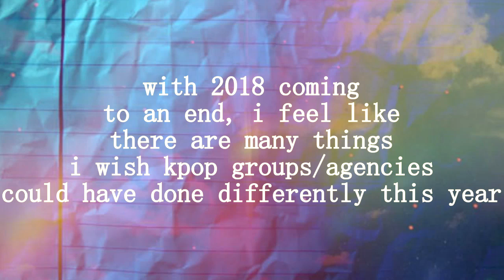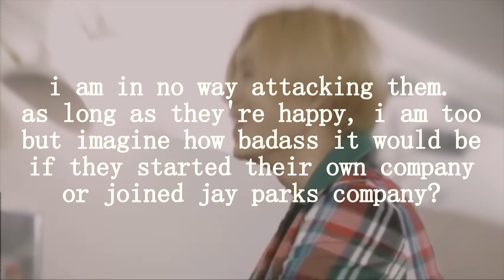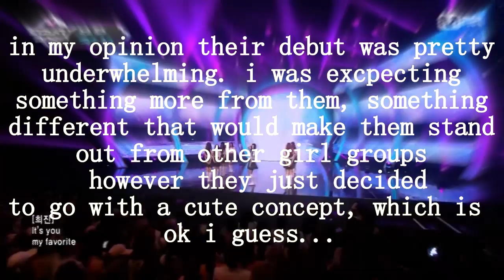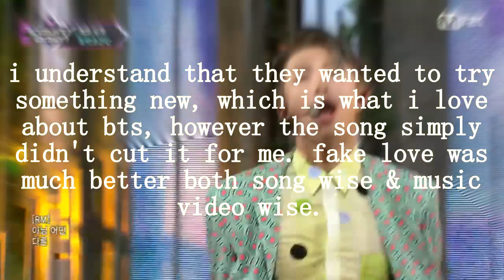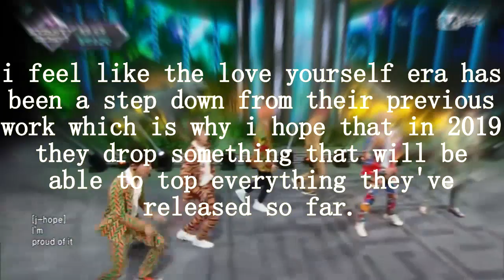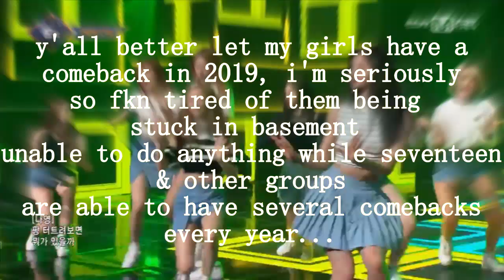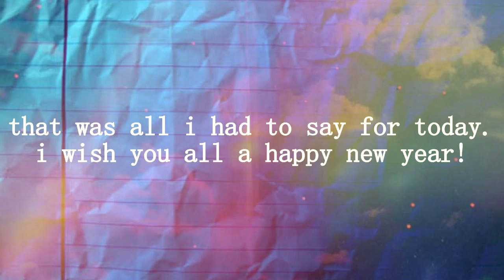things i wish from kpop groups/agencies in 2019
i hope you guys enjoyed this video. happy new year!